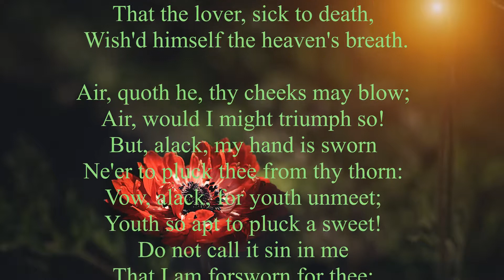The Blossom by William Shakespeare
this is a great poem called The Blossom by William Shakespeare

for more great poems or quotes please visit Plainquotes.com